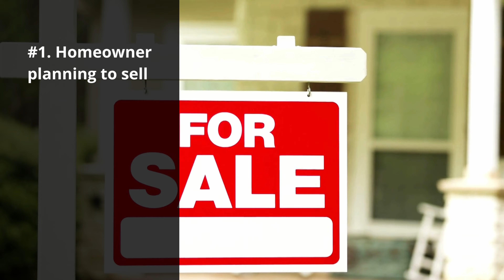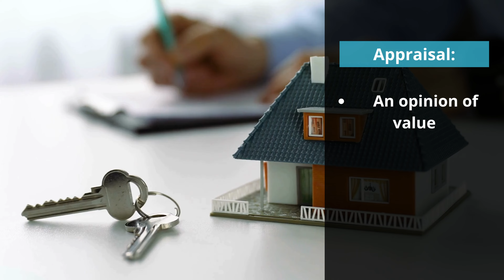Beware of Appraisals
Beware of appraisals! They can mis-lead you and as a result it can cost you a lot of money in real estate! In this video, you’ll discover the 3 most common reasons why appraisals are used and how they can be misleading.

Every successful real estate investor has a mentor.

Get your free copy of my best selling book, "How to be a Real Estate Investor"

Get your free copy of my other best seller, "Real Estate Investing Gone Bad"

0:00 Are Appraisal Reliable?
1:05 Homeowners Looking to Sell
2:23 Fixing and Flipping
4:01 Refinancing Your Home